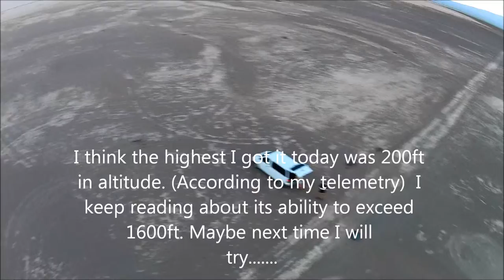2ndFlight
2nd flight with my DJI drone. This time in high winds to see its full capabilities and stability.